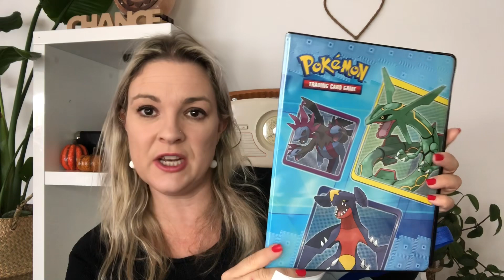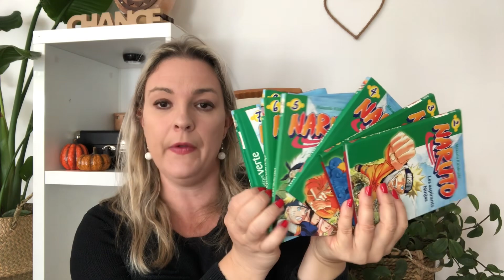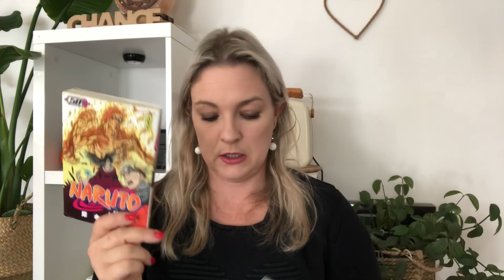Vide Grenier: je chine de belles pépites pour toute la famille ! 👍🏻